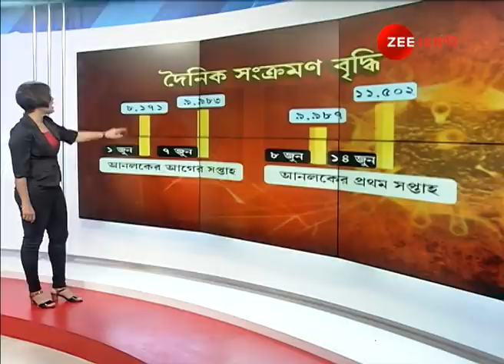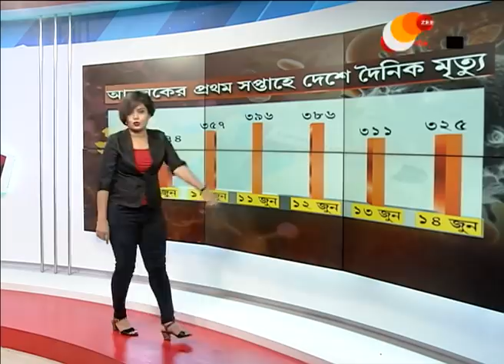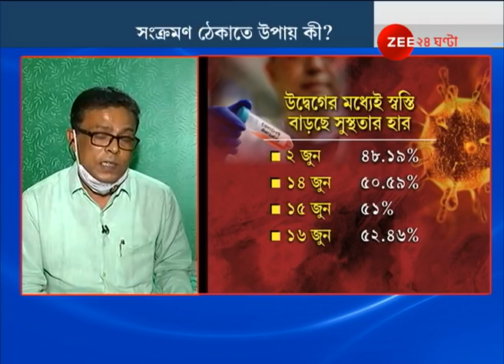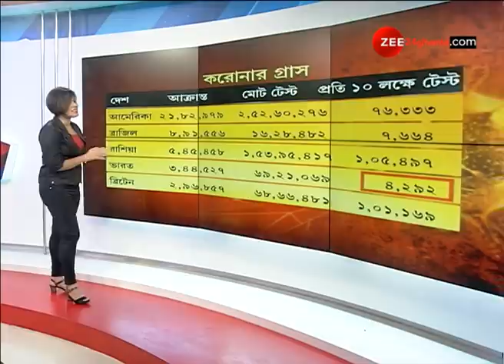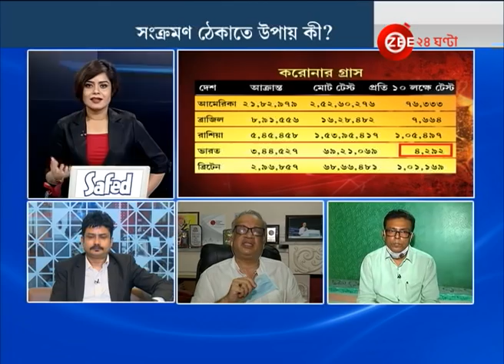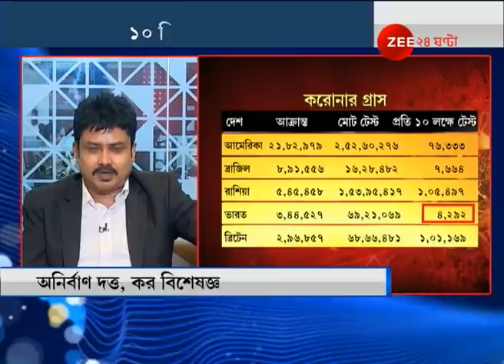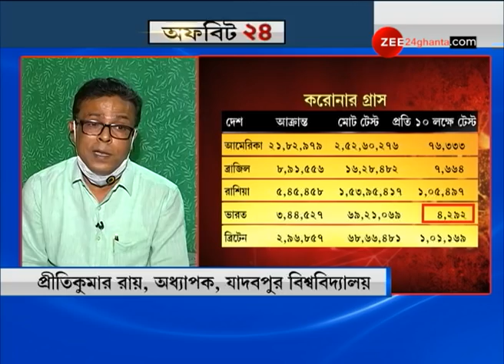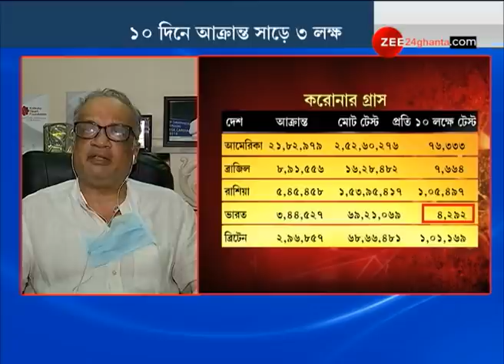OFFBEAT 24 : তাহলে আবার LOCKDOWN প্রয়োজন? দেখুন কী বলছেন বিশেষজ্ঞরা | CORONAVIRUS | COVID 19